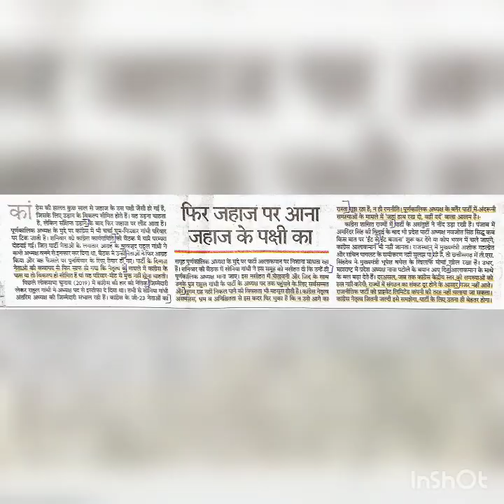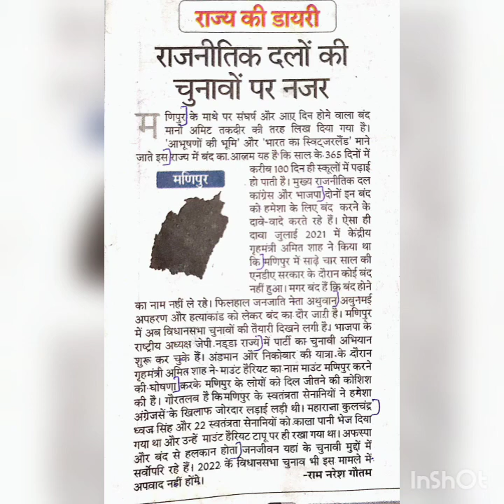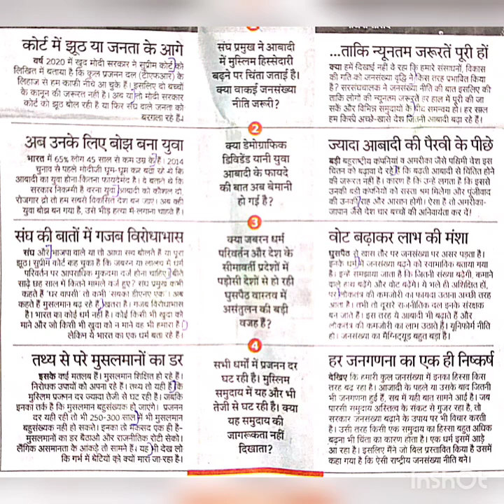#110 RAJASTHAN PATRIKA | RSMSSB STENO HINDI DICTATION SPEED 116 WPM | RSMSSB STENO SKILL TEST✓ RSSB